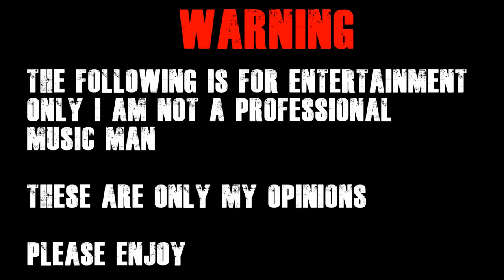TREATY OAK REVIVAL No Vacancy Reaction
G'day guys, today we are reacting to Treaty Oak Revival with No Vacancy.